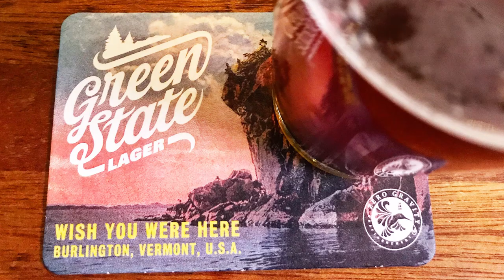Best Summer Ever | East Coast Travel 2017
It was the best and busiest summer ever as we traveled up and down the east coast several times. From Vermont, to our new home in Boston, NYC, The Hamptons, North Carolina, Miami, West Palm Beach and Nashville (our old home!).

Music was licensed with permission from artist. Listen to his work on soundcloud